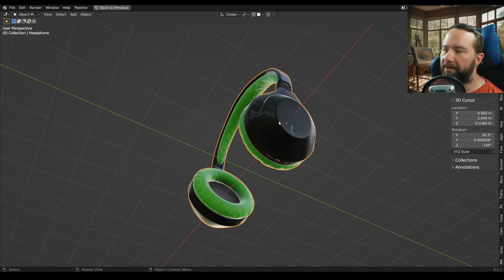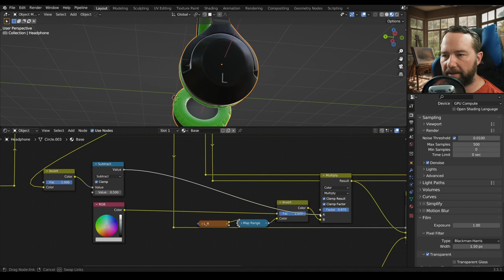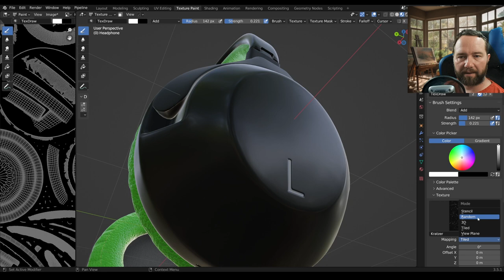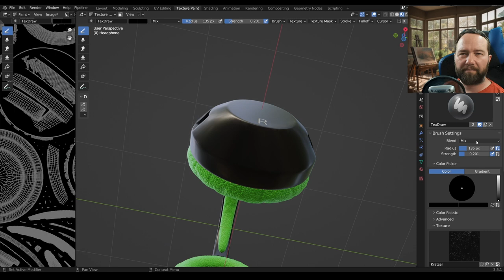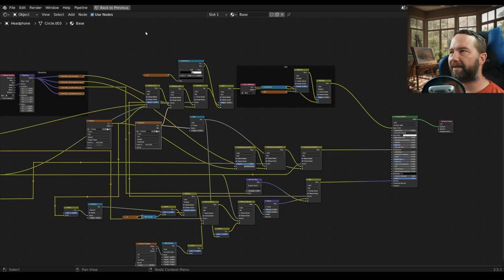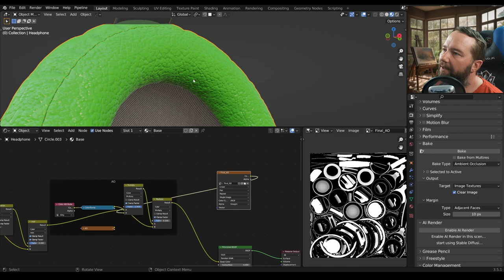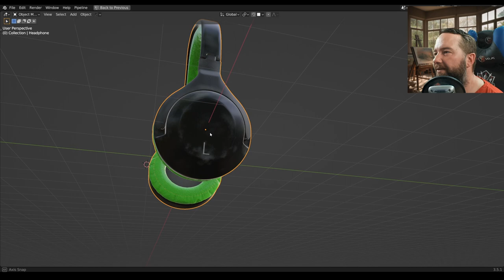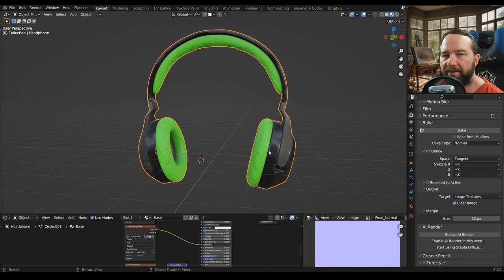Texture Paint Serie #4 | Imperfections und Backen | 2023 Deutsch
NICHT vergessen!